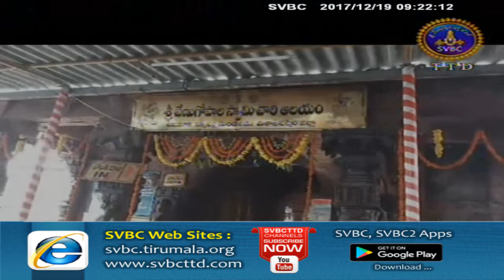Adhyatmika Viseshalu | 9 Am | 19-12-17 | SVBC TTD